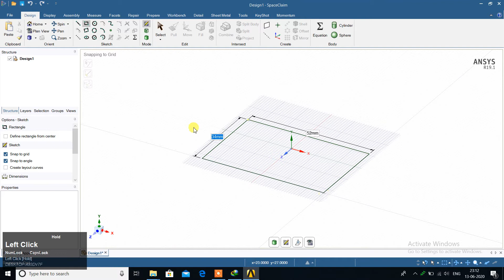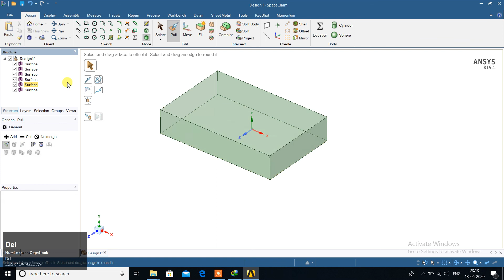SOLID TO SURFACE SPACECLAIM TUTORIAL 1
ABOVE VIDEO SHOWS HOW TO CONVERT SOLID TO SURFACE USING SPACECLAIM TOOL